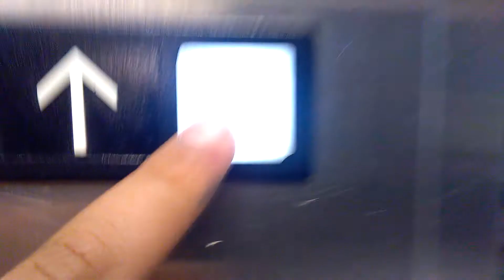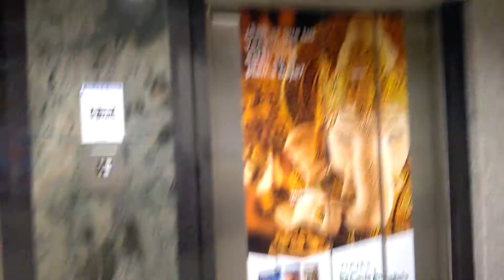(File 2016): Main lifts at El Corte Inglés outlet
Some video i made of the El Corte Inglés outlet lifts in 2016 that wasn't uploaded. But, this was when it how's it right now. As we know, the lifts are from 1995. Nothing much. Possibly this opened as a basic El Corte Inglés back then.